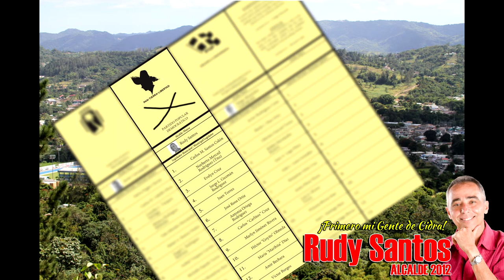Abuelito ¿Quien es Rudy Santos?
Anuelito yo puedo votar por Rudy Santos